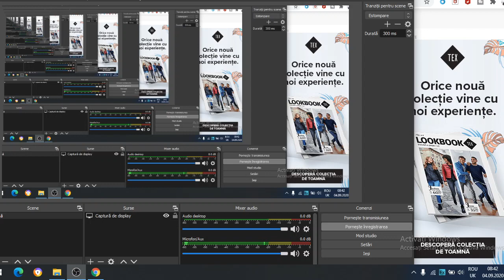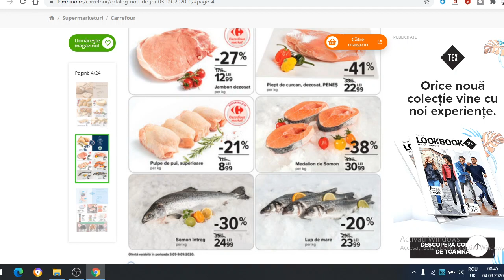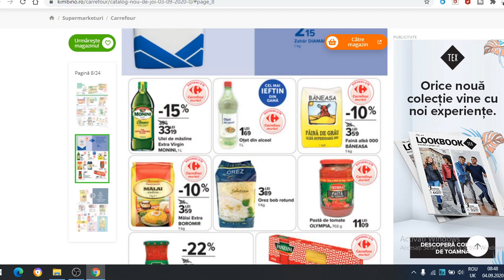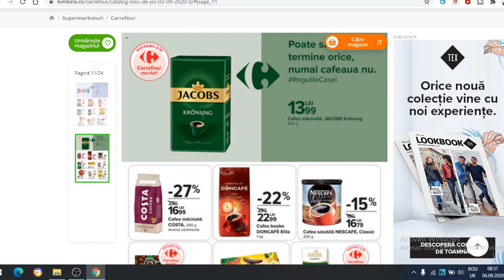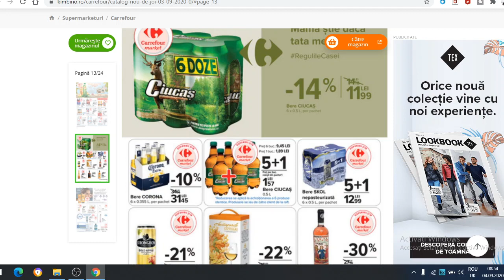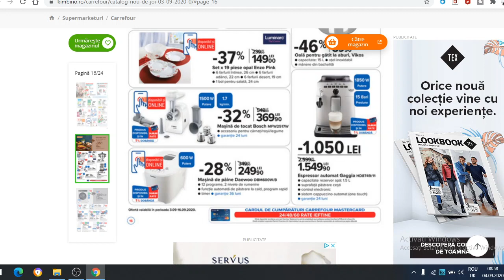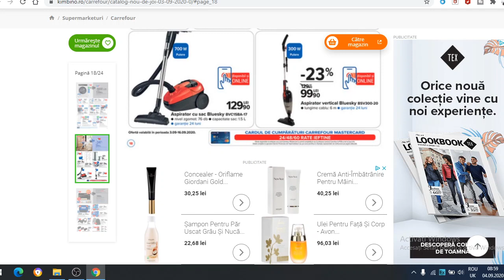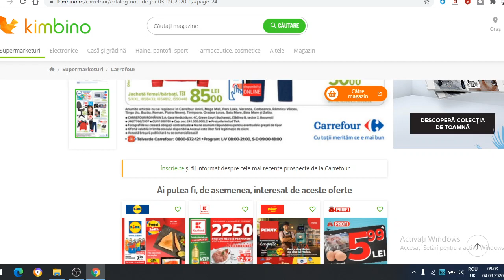Catalog Carrefour/Oferte si Promotii/baby lorry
In acest video rasfoim impreuna Catalog Carrefour,Oferte foarte multe,catalogul incepe din 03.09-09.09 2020,sunt foarte multe oferte aici,mancare ieftina,smart tech,telefoane huawei si multe altele!
Vizionare placuta!